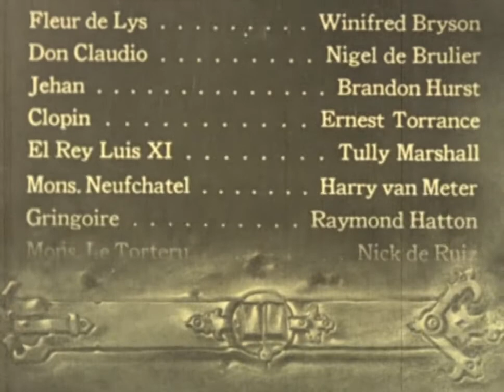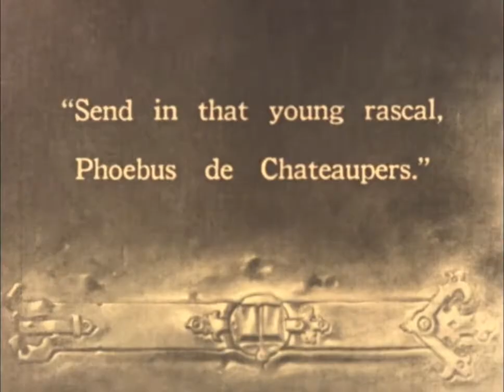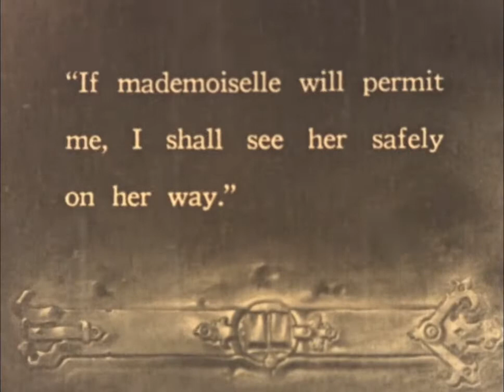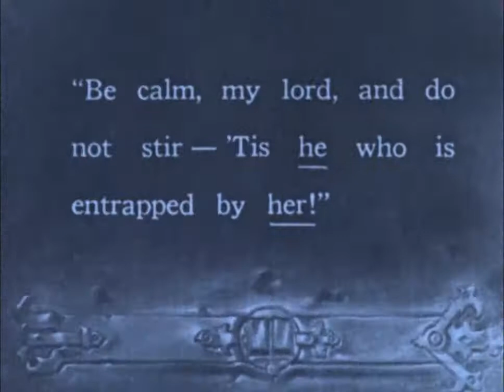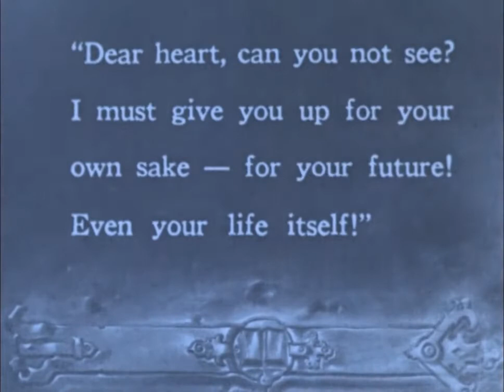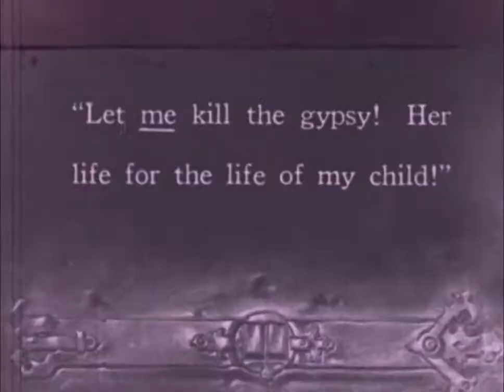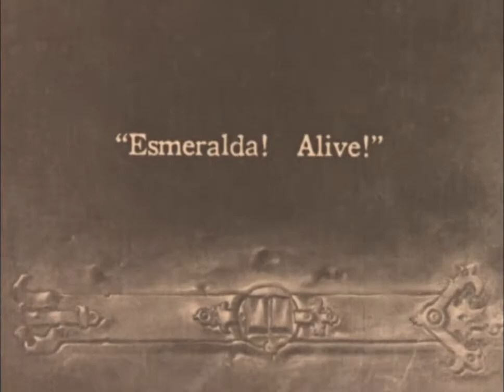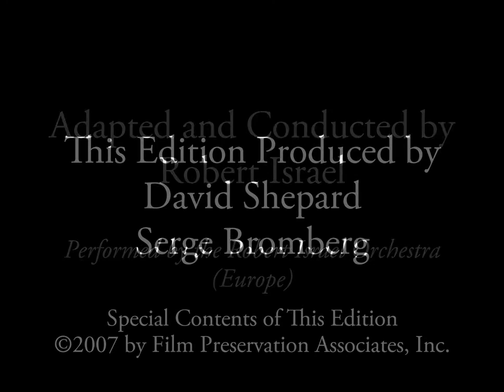The Hunchback Of Notre Dame 1923 mp4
Clopin bought Esmeralda from the gypsies when she was young. Dancing in the square at the festival, Esmeralda is spotted by Jehan, the evil brother of the good archdeacon Claude Frollo. When he sets Quasimodo out to kidnap Esmeralda, Phoebus, Captain of the Guards, rescues her and captures Quasimodo. The courts sentence Quasimodo to be flogged, and the only one who will give him water while he is tied in the square is Esmeralda. After Clopin forces Esmeralda to leave Phoebus at the ball, she sends a note to Phoebus to meet her at Notre-Dame. In the garden, Phoebus is stabbed in the back by Jehan. Esmeralda is accused of stabbing Phoebus, convicted by the courts and sentenced to hang. When Esmeralda again rejects Jehan, he tells her that Phoebus is dead, even though it is not true. Clopin, Phoebus and Quasimodo all try different ways to save Esmeralda